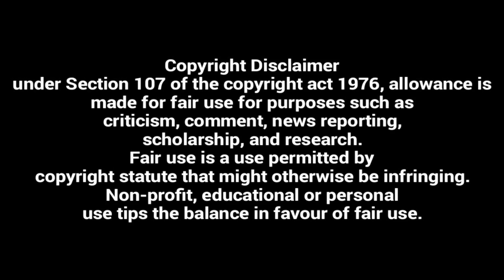World Television Premiere Sooryavanshi Zee Cinema 19 March 8pm This Holi World TV Premiere